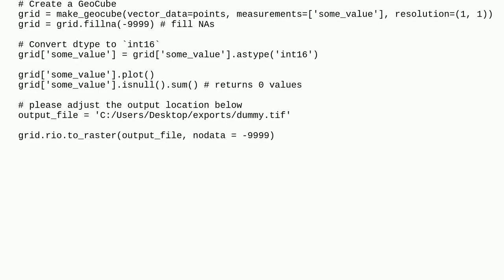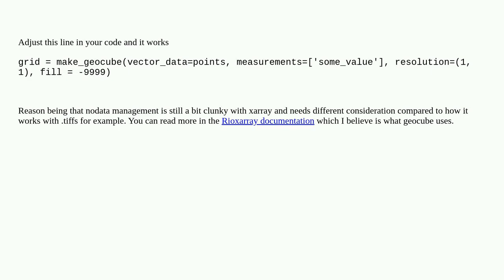Gis: rio.to_raster returns ValueError: cannot convert float NaN to integer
rio.to_raster returns ValueError: cannot convert float NaN to integer

A special thanks goes out to the community

  geocube python pandas rioxarray rasterio